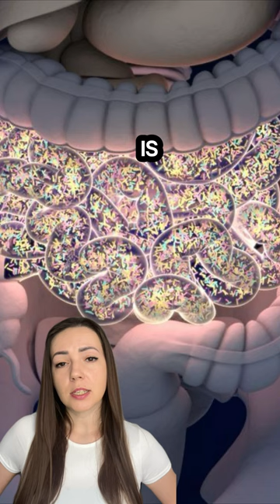How to improve gut your gut health?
It's not just about what's on your plate, it's about embracing a whole new lifestyle that nourishes both your body and your soul. Embarking on a journey to heal your gut can be transformative, both physically and emotionally. 🌱✨ Here are some tips to guide you along the path of restoration:
1️⃣ Prioritize whole, nutrient-rich foods like leafy greens, fruits, and lean proteins to fuel your body with essential nutrients.
2️⃣ Incorporate probiotic-rich foods such as yogurt, kefir, and fermented vegetables to support a healthy balance of gut bacteria.
3️⃣ Reduce stress levels through mindfulness practices like yoga, meditation, or simply taking time for self-care activities.
4️⃣ Stay hydrated by drinking plenty of water throughout the day to support digestion and overall well-being.
5️⃣ Experiment with gut-healing herbs and supplements, such as ginger, peppermint, and digestive enzymes, to aid digestion and soothe inflammation.
Remember, healing takes time and patience. Embrace the journey, listen to your body, and celebrate every step forward toward vibrant gut health! 🌟